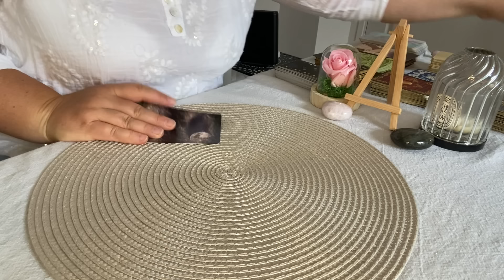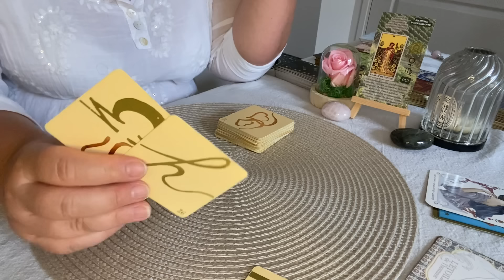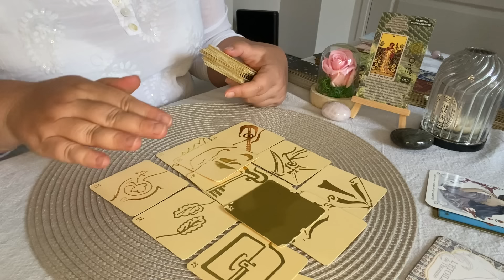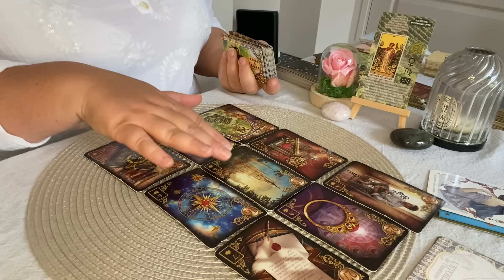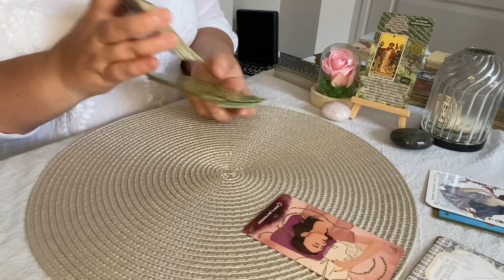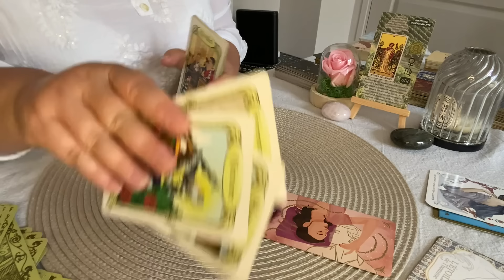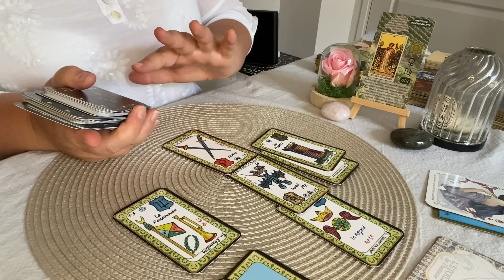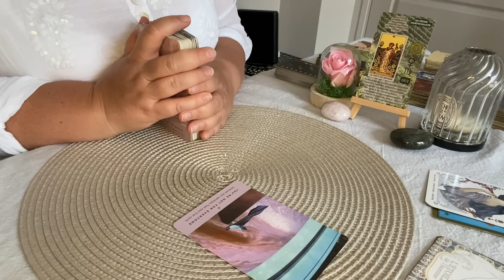💵 Une somme d'argent vous permet d'obtenir autonomie et stabilité matérielle Taureau ♉️ Juin 2024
Chapitres :
00:00 Intro
00:59 Energies Principales
04:58 Messages de 77
09:55 Message du Guilded Reveries
16:00 Tirage relationnel sentimental
21:28 Conclusion

Oracles utilisés :
- Witchy cauldron tarot
-Tarot persan de Madame Indira
- Oracle Céleste
-Les 77 d'Alyass Ké
- Guilded reveries et Rana George Lenormand
-Oracle des contrats d'âme
- Oracle des mirroirs
- Le petit oracle dis moi que tu m'aimes
- Oracle ami Belline
- Starseed oracle